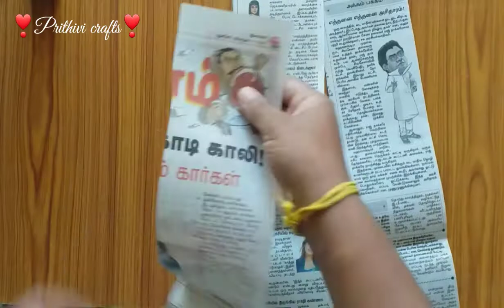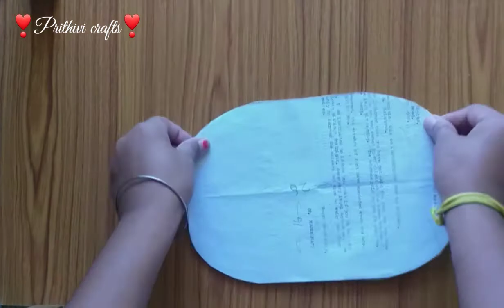Newspaper Craft Organizer Tray | DIY | Paper Craft | Recycling ideas | Home Decor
hi friends 💖💖